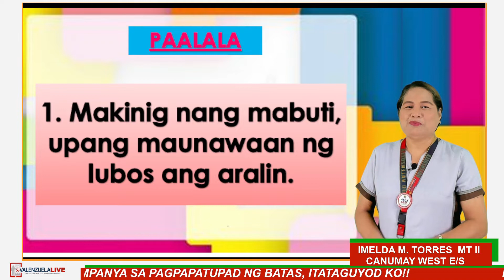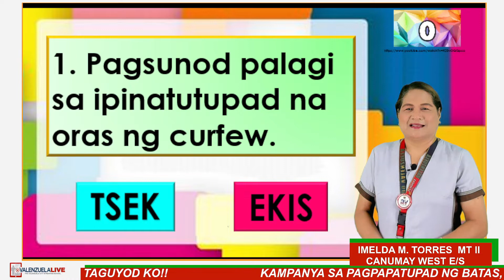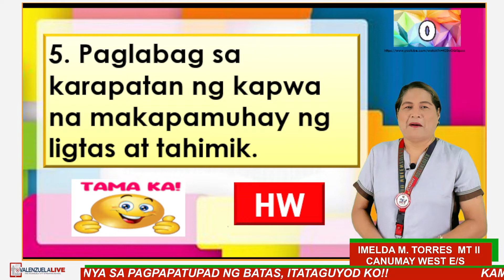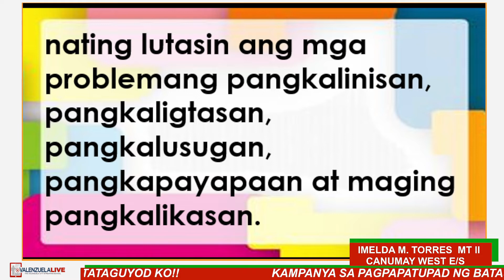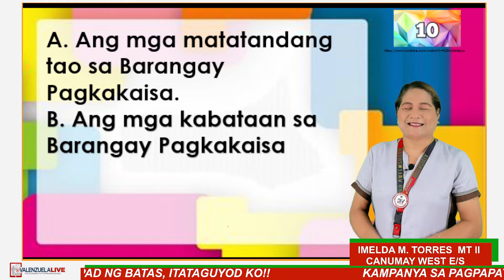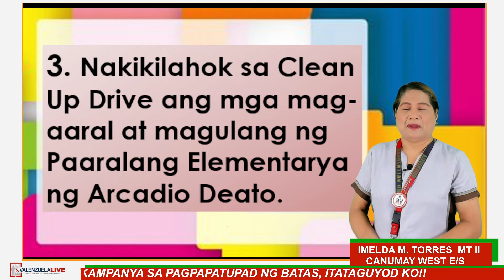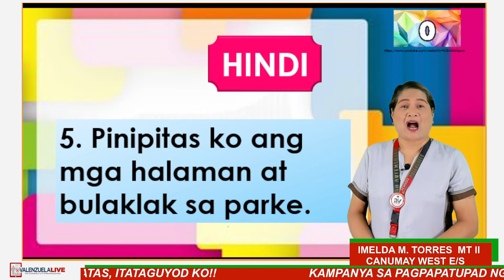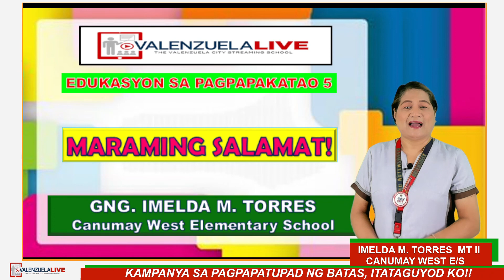GRADE 5 ESP - KAMPANYA SA PAGPAPATUPAD NG BATAS, ITATAGUYOD KO!!